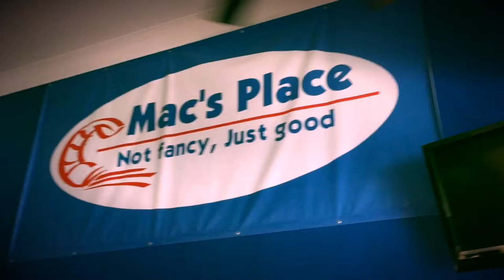El Paso Downtown Living Tour Featured Eats!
For this week's INSIDER we visited some of Downtown El Paso's neighborhood eateries featured in the Downtown Living Tour!

Just a little warning, this video will make you very hungry! Get your tickets now to eat some of the delicious food in the video and to see the new residential developments in Downtown El Paso!